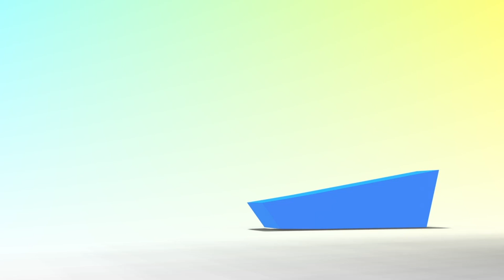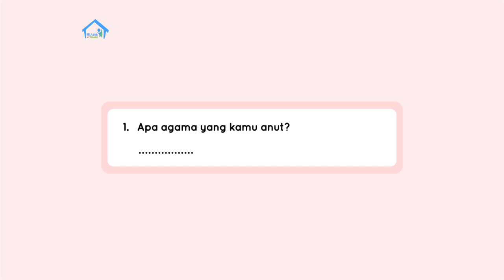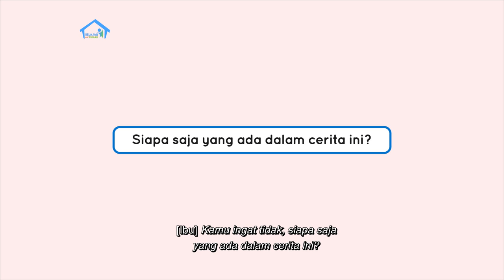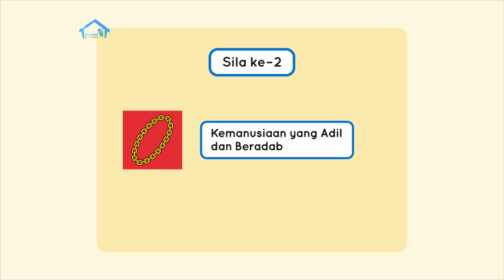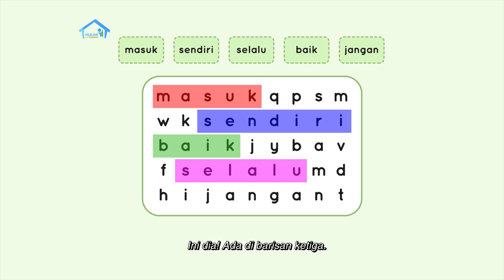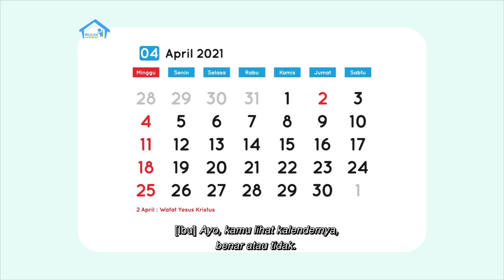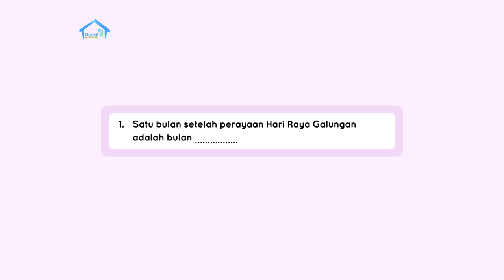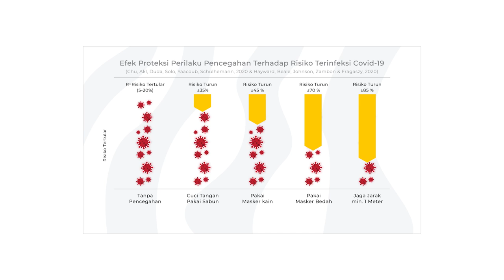BDR | SD Kelas I | Episode 78 - Hari Raya di Indonesia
Ibu sedang membuat kolak pisang untuk buka puasa. Putra boleh mencicipinya nanti setelah buka puasa. Sambil memasak Ibu menjelaskan bahwa semua orang memiliki agama, beribadah menurut ajaran agamanya, dan setiap agama juga memiliki hari besar agama. Kemudian, Ibu membacakan cerita berjudul “Teman Baru Epi” dan melakukan tanya jawab terkait cerita tersebut. Kemudian Putra mengajak penonton di rumah menggambar dua kosakata baru dari cerita tadi. Setelah itu, Ibu menjelaskan tentang sila kesatu dalam Pancasila. Sebelum program berakhir, Ibu meminta penonton untuk mencari tanggal-tanggal hari raya dari berbagai agama di kalender.

Kunjungi portal Rumah Belajar di
Web: belajar.kemdikbud.go.id